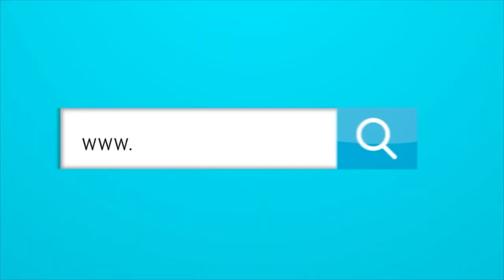¿Qué puede aprender el fútbol colombiano de Brasil?